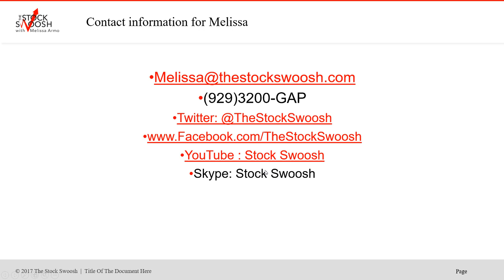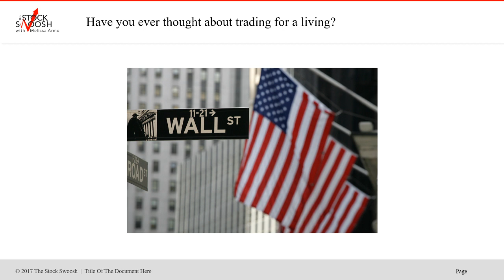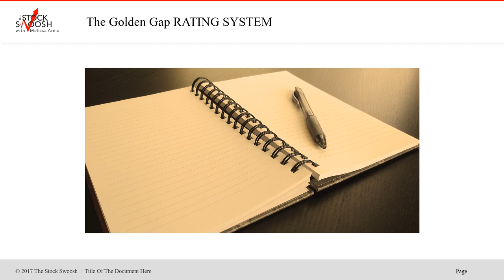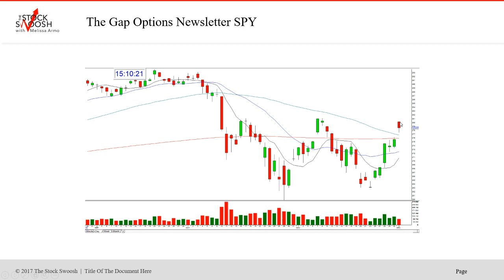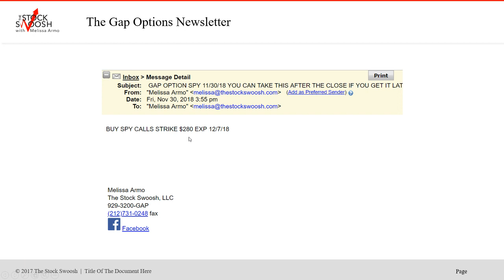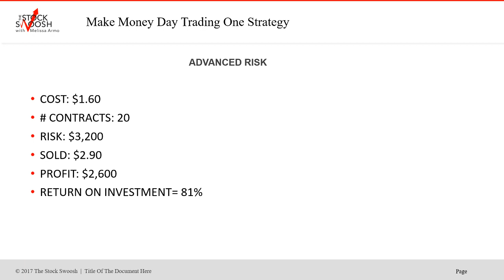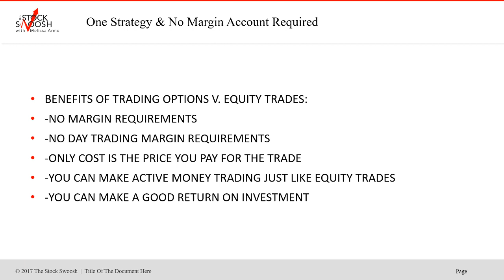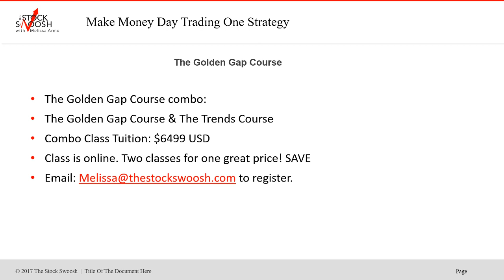SPY OPTION TRADE REVIEW